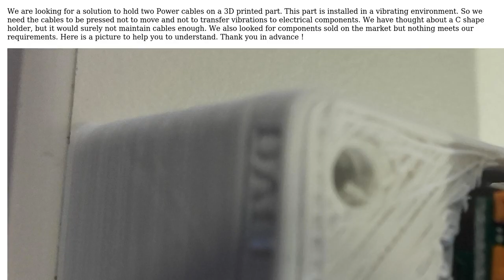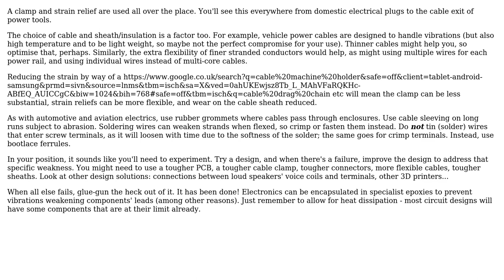Engineering: How to hold electrical wires on a part? (2 Solutions!!)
Engineering: How to hold electrical wires on a part?

With thanks & praise to God, and with thanks to the many people who have made this project possible! | Content (except music & images) licensed under CC BY-SA | Music | Images & others | With thanks to user Mathilde user DLS3141 user CL22 and the Stack Exchange Network Trademarks are property of their respective owners. You are responsible for your own actions.